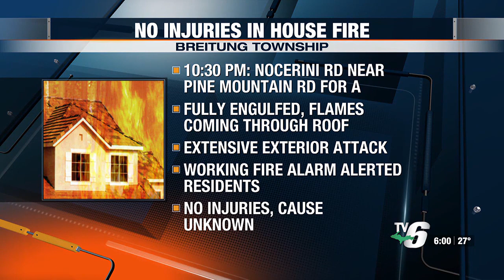No injuries in overnight Breitung Township house fire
The Breitung Township Fire department was called to Nocerini Road, near Pine Mountain Road, at 10:30 p.m. CT for a structure fire.